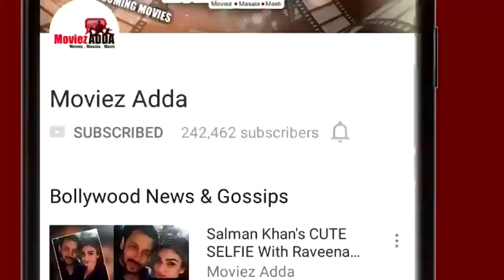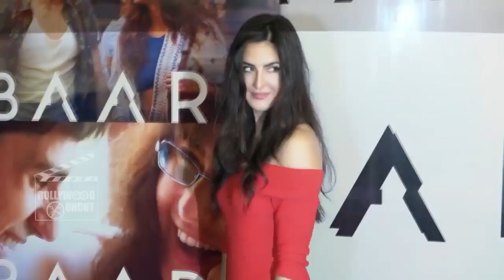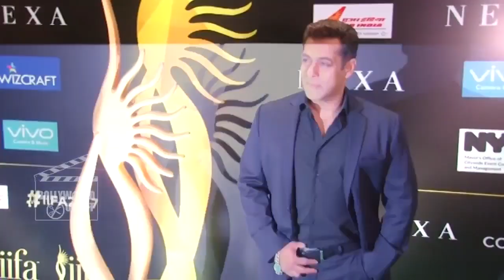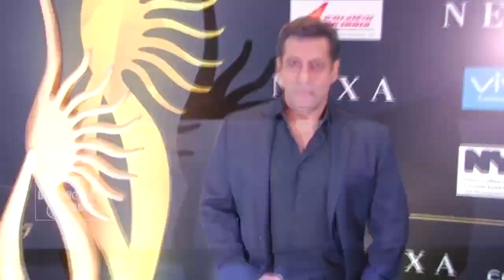Shahrukh Khan's Don 3 Coming Soon, Salman & Sohail's BHAIGIRI From Film Tubelight